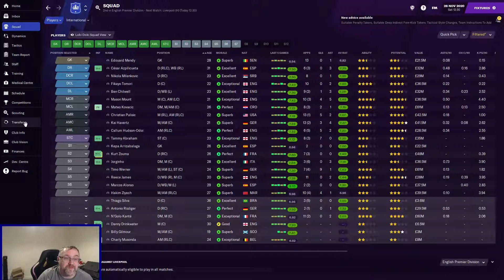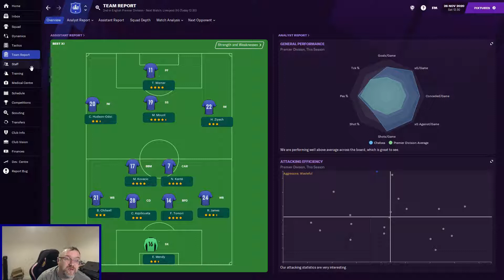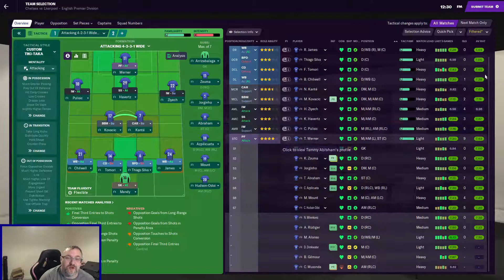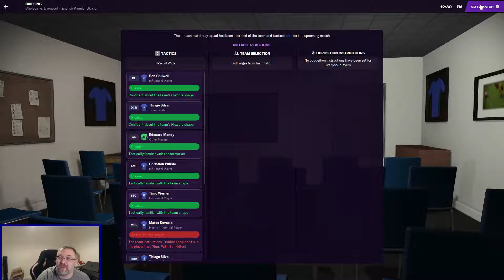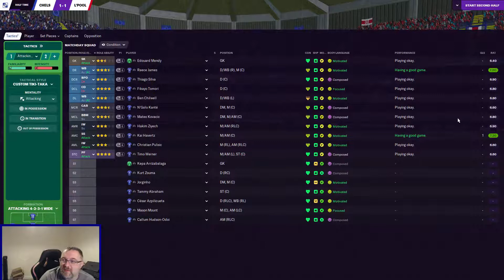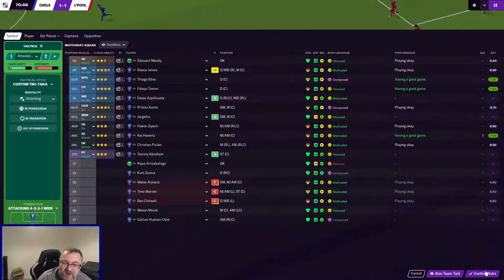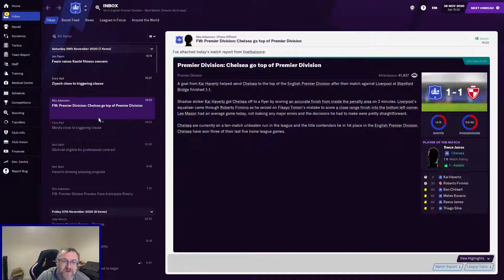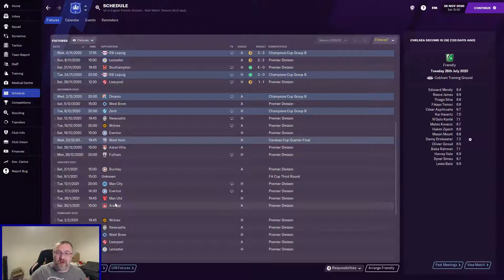FM21 | CHELSEA BETA SAVE | Football Manager 2021 EP4 The Champs at home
NEW!
Football Manager 21 Beta is out
Welcome to my Beta save as we take charge of Chelsea and try to win everything before the full game launches!